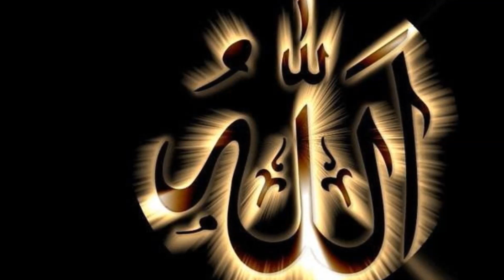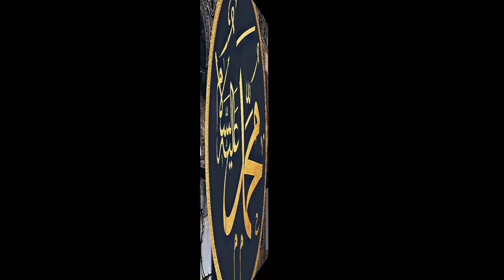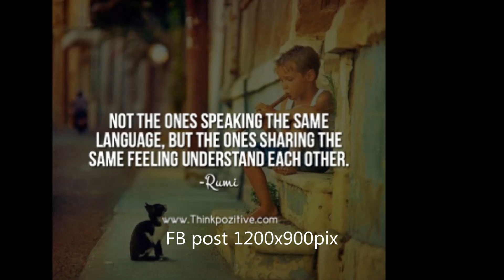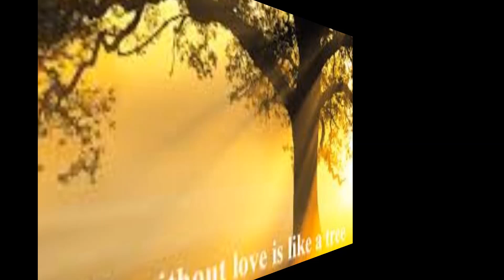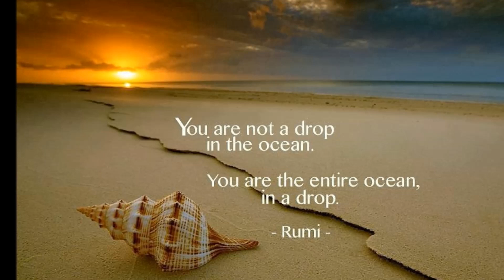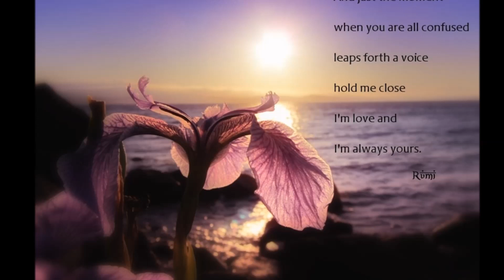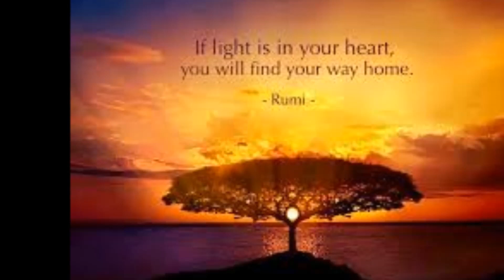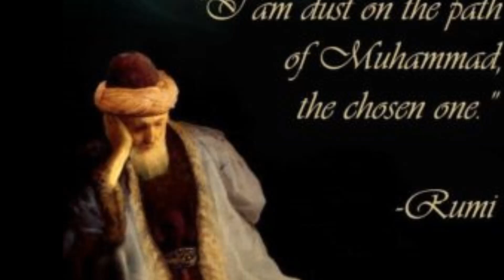Sufi Path 17 on Peace,Bliss and Inner solitude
Interview of S.L.Peeran in English on  How to Achieve peace,bliss and inner solitude  - Sufi center Bengaluru - S.L.Peeran